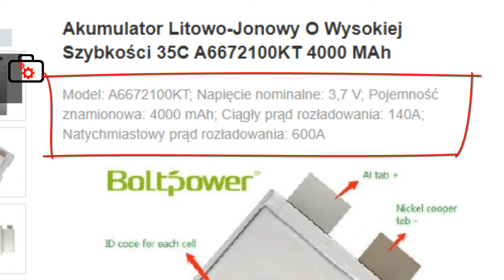Co jest w środku Car Jump Startera ? Czy naprawdę są to 24000 mAh?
Tutaj go kupisz
00:00 Wstęp
00:20 Sprawdzenie baterii
01:00 Demontaż przystawki krokodylków
03:00 Demontaż obudowy powerbanku
05:00 Pokrywa, cewka indukcyjna
06:00 demontaż płytki drukowanej, elektroniki
07:00 wyjmowanie ogniw
09:00 zdejmowanie izolacji
10:05 pomiar napięcia
11:30 zwarcie
11:51 parametry ogniw
12:17 obliczenia pojemności
13:27 zwarcie 2
13:45 Zakończenie kontakt biznesowy
Dziękuję :)